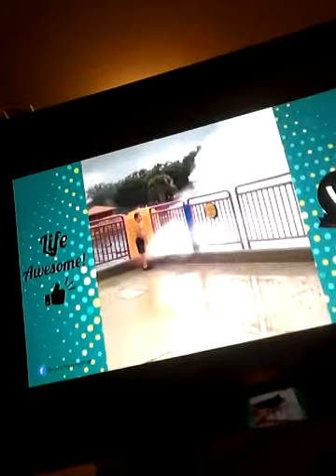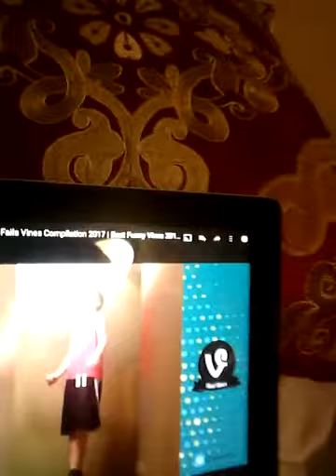Reacting to try not to laugh and try not to cringe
Try not to cringe compilation 2016